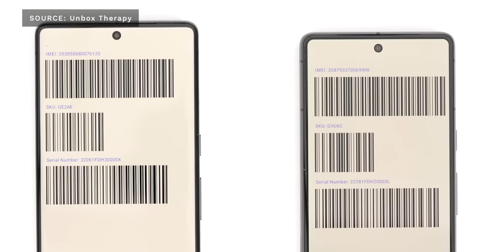想買 iPhone 14？先等等！Pixel 7 Pro 開箱流出